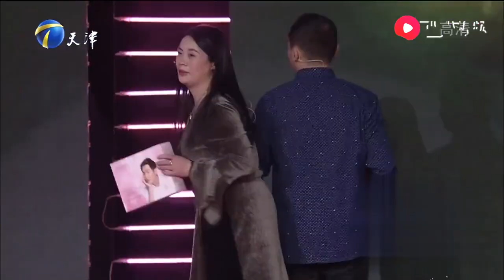嫌棄妻子沒學歷沒文化，冷血男子拒絕同床共枕，偷偷藏起30萬私房錢【愛情保衛戰】情感特輯